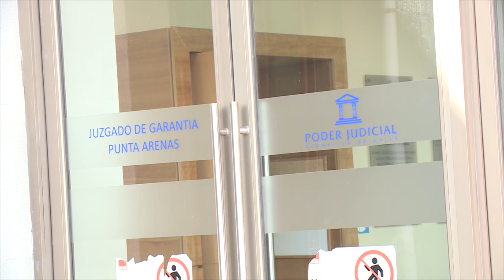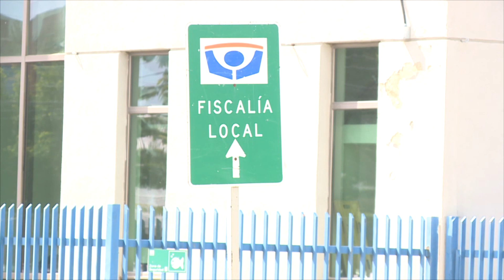Casino demanda a dos locales de Punta Arenas por violar leyes de casas de juego